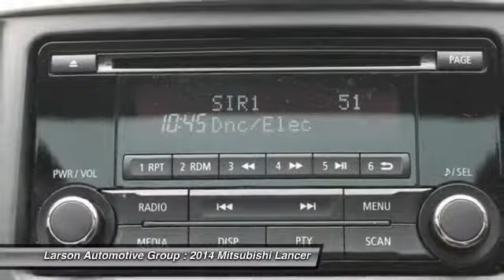2014 Mitsubishi Lancer Puyallup WA M010419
2014 Mitsubishi Lancer Sportback ES FWD

2001 N. Meridian

Check out THIS custom ride!  This Mitsubishi Lancer is FIT with some great looking goodies - in addition to the  factory options, which include the Deluxe Package, Exterior Package and Popular Equipment Package... this one has tinted windows, smoked lights, and an awesome matte black high-performance wheel and tire package... with a $2,495 value on top of the MSRP of $22,440, this really sets this vehicle apart!  Check it out today!      Pricing includes all available rebates: Bonus Cash Rebate $1500, Military Rebate $500, Loyalty Rebate $500